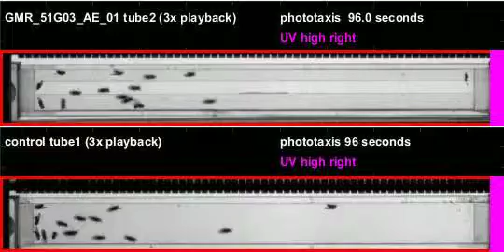GMR_51G03_AE_01_shi_Zeus_20110311T132250 phototaxis (seq4)